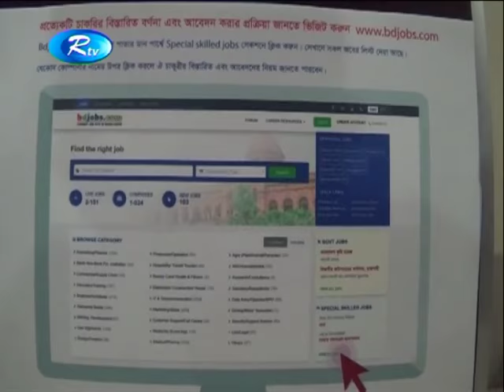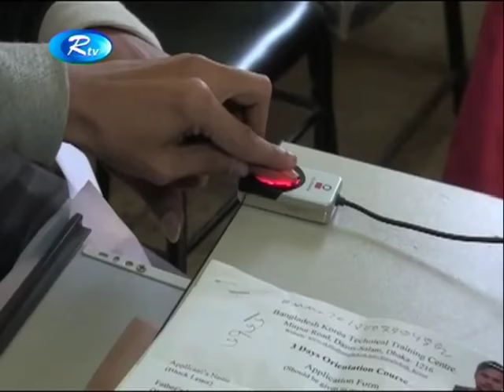প্রতিবছরই বাড়ছে জনশক্তি রপ্তানির হার